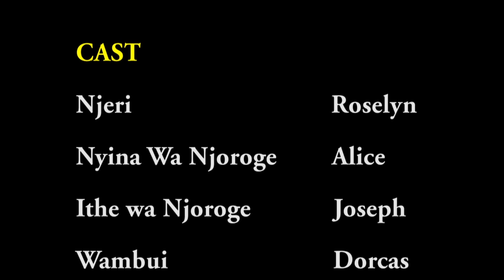Gutiri uui ruciu "No one knows what tomorrow holds"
Njeri, a house help, has a very rough employer, mama Njoroge. A new turn of events is about to unfold.